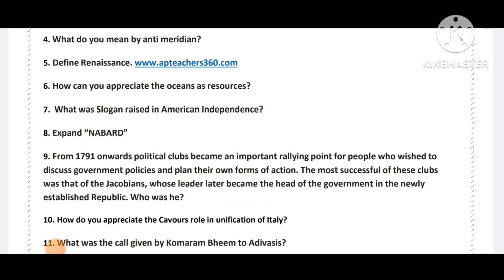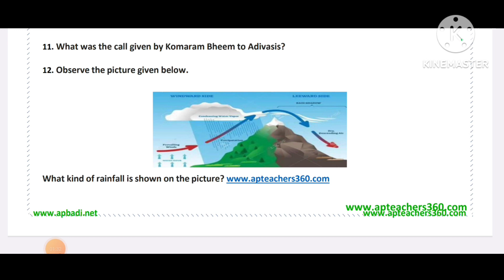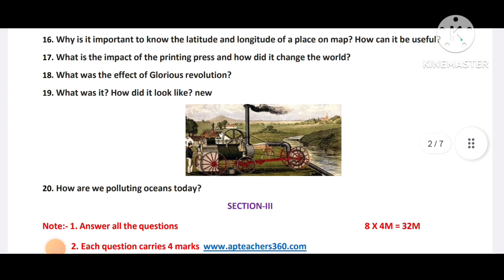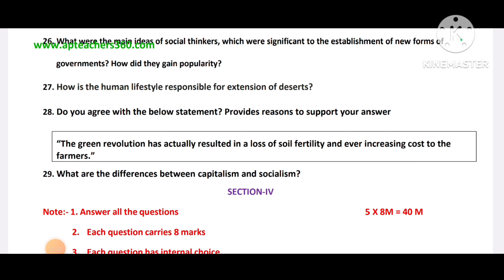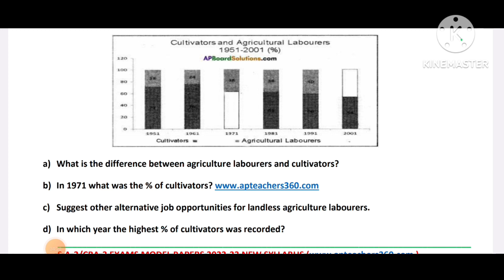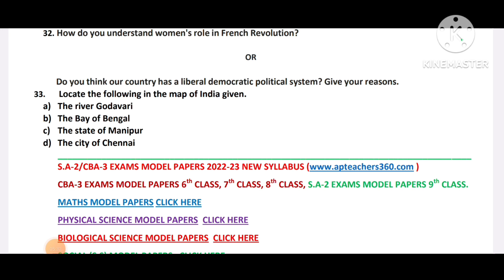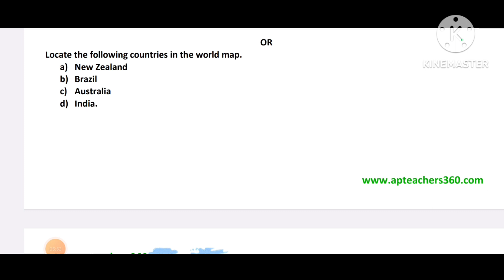💐🏆✍️💯SA-2 9th Class Social Studies Model Paper 100 Marks Pattern for Students Practice 💐✍️💯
This question paper designed by apteachers360.in 🙏🙏🙏